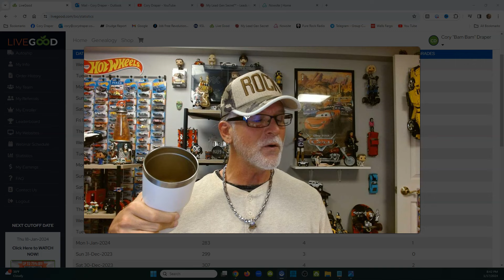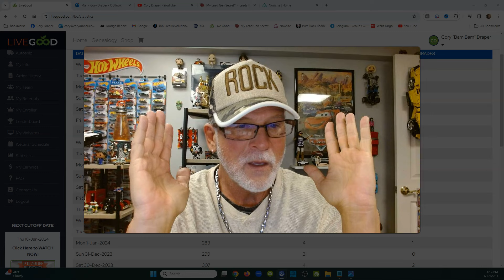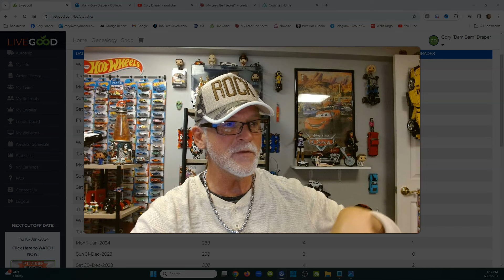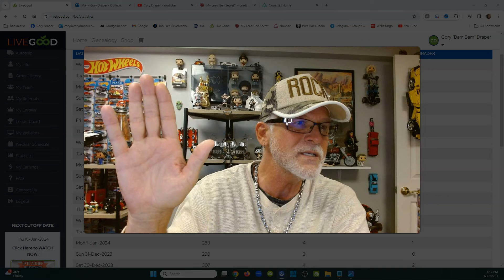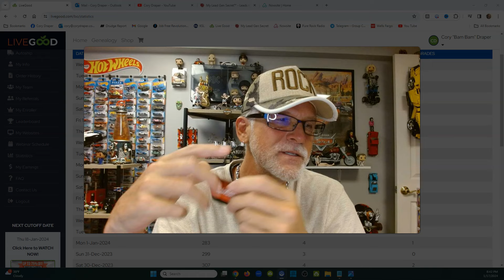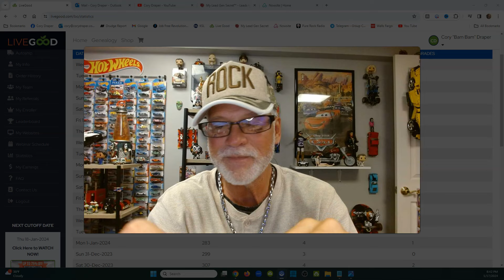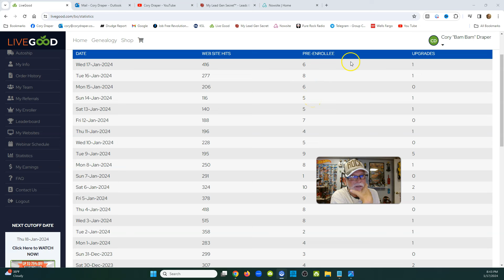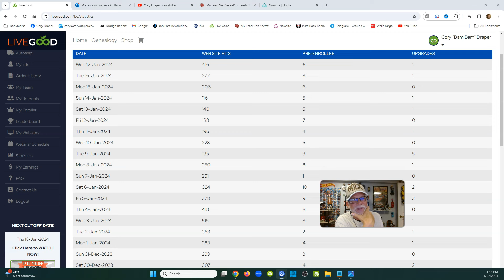LIVEGOOD: How To Join The Right Team, Support, Training, Fun!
Questions?

How To Join The Right Team, Support, Training, Fun!

(WEBINAR SCHEDULES)

livegood
livegood review
livegood compensation plan
livegood powerline
livegood mlm
livegood reviews
livegood products
livegood review 2023
livegood company
livegood health products
livegood launch
join livegood
livegood matrix
what is livegood
livegood scam
livegood spillover
livegood business
livegood wholesale
livegood opportunity
livegood product
livegoodproducts
livegood supplements
livegood benglinsky
livegood team
livegood prelaunch
livegood tour
livegood funnel
livegood coffee
ben glinsky
live good mlm review
live good
mlm reviews